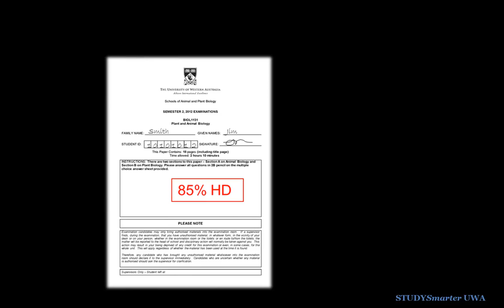STUDYSmarter 30-Second Academy: Exam Prep (in the time it takes to catch a bus)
In this clip we show you how you can use your time on the bus to prepare for exams, so you can get better marks!